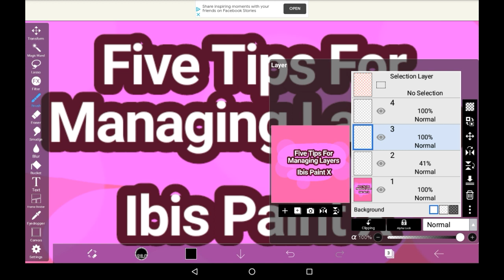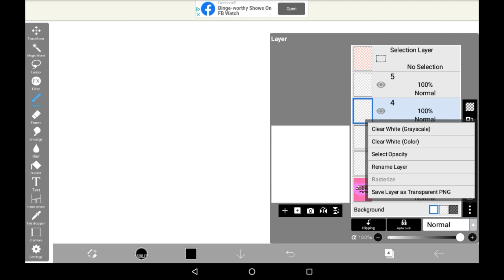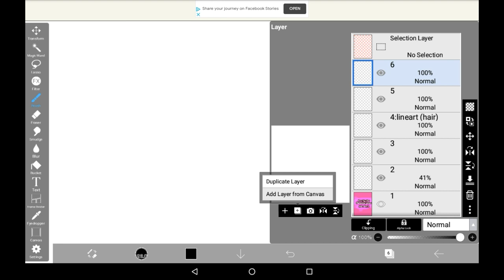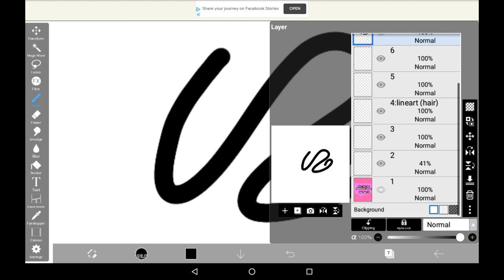5 Tips On Managing Layers - Ibis Paint X Tutorial For Beginners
5 Tips On Managing Layers - Ibis Paint X Tutorial For Beginners

Hey hey everyone! Today I'll be giving some advice on managing layers! This was a requested video, and I hope it helped the person who requested it! I gave five tips which I think would help, but I haven't done this sort of listed tutorial in a while, so I hope it's alright!